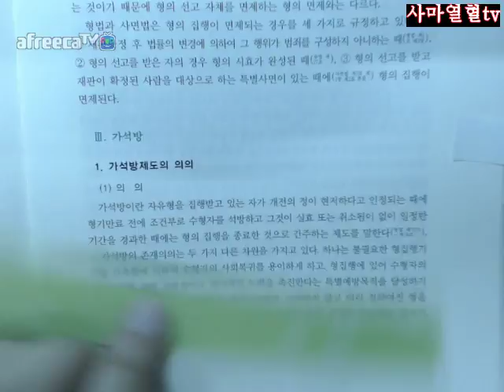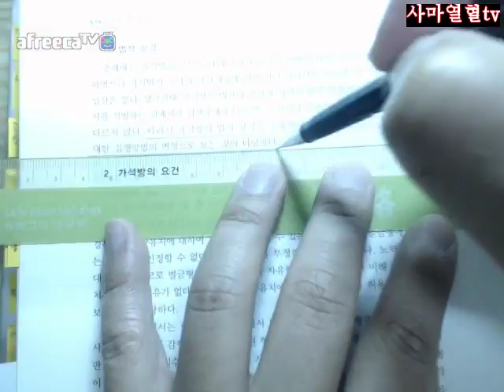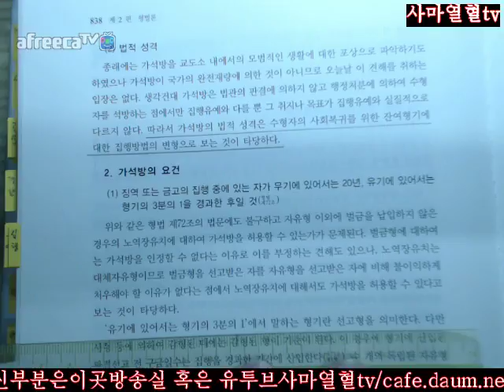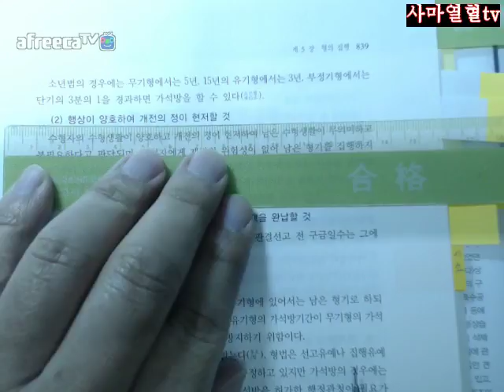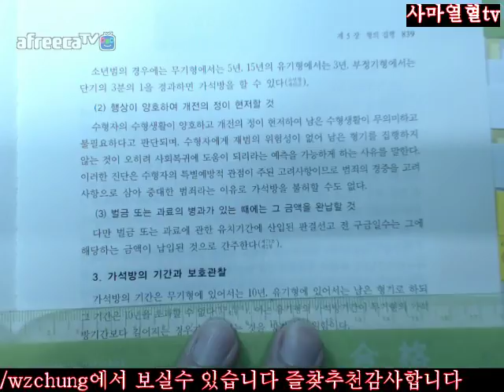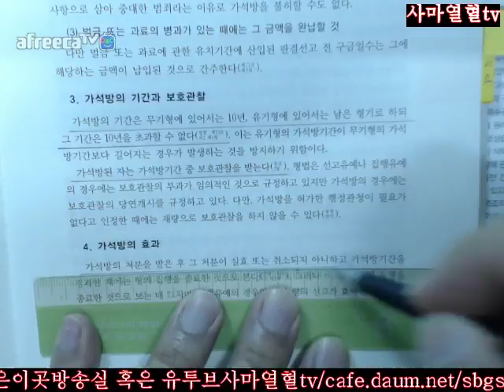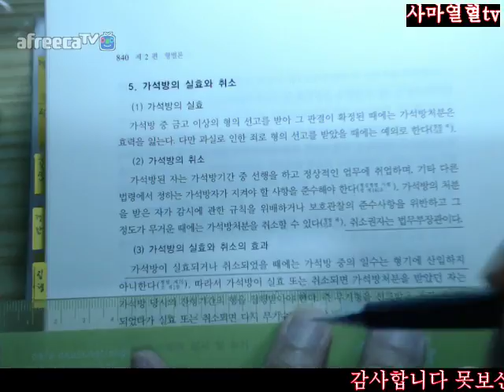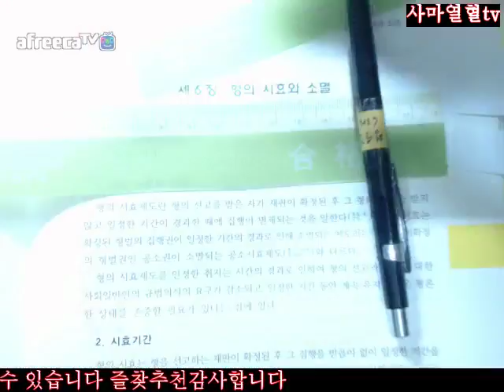837 840사마열혈TV201718김성돈저제5판형법총론1회독제4부제2편제5장형의집행Ⅰ형집행의의의와주체Ⅲ가석방837 840